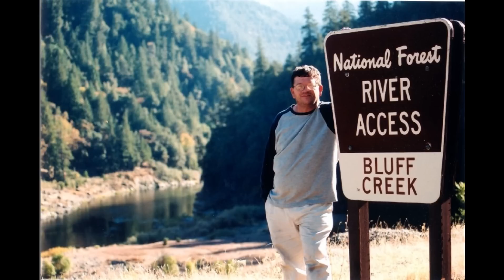M.K.Davis revisits the Hairy Legs at the Ice Chest video with new software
New software gives a boost in brightness and clarity to a dimly lit video of a night time visit to a cooler full of goodies. This video is also known as the "Cooler" video.